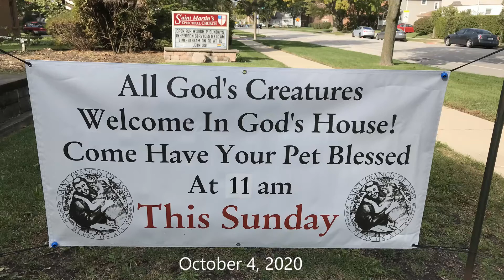St. Martin's Pet Blessing - 10-4-2020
It was a beautiful Sunday on October 4 for the Fall 2020 St. Martin's Pet Blessing.  Come join us.